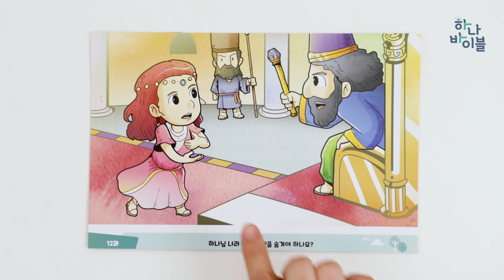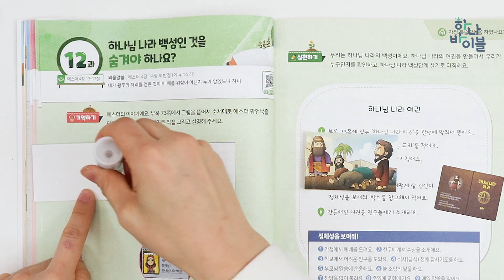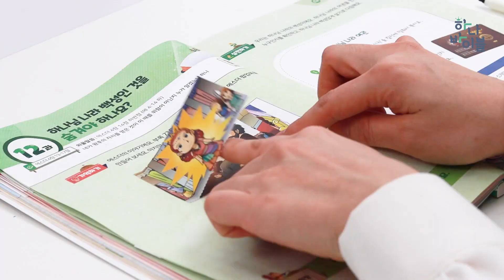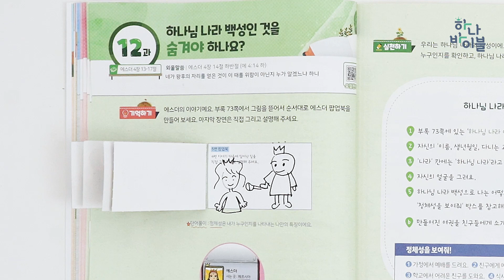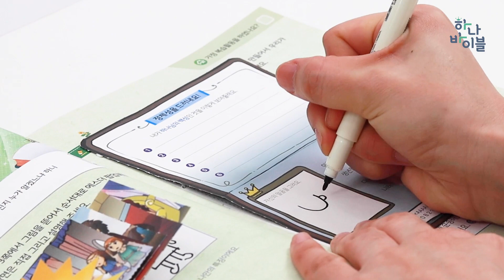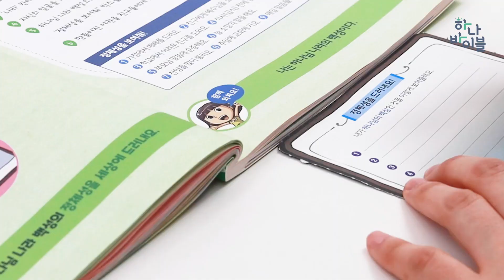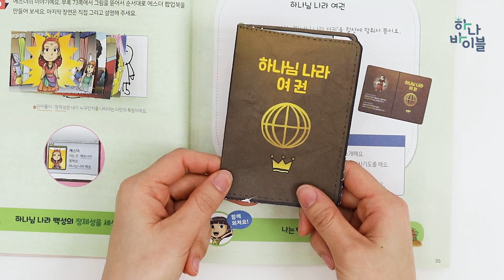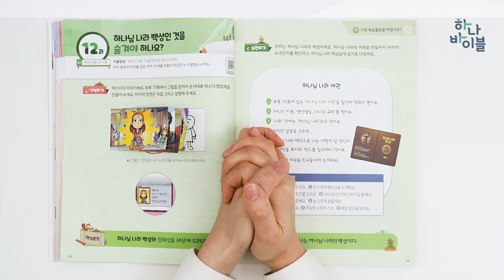12과 유년부 공과시연영상 - 2과정 1학기 하나바이블